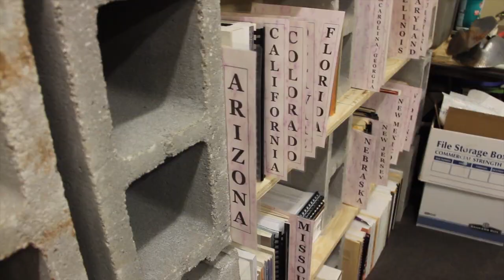MNTC Business Development Center Testimonial: BCS, Inc. 2013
Heather Szarka, owner and president of Bison Archeological Consulting Services, Inc. in Oklahoma City, discusses her partnership with Moore Norman Technology Center's Business Development Center. As a entrepreneur and client of the BDC, she has a multitude of resources available to help her grow her business and achieve success.